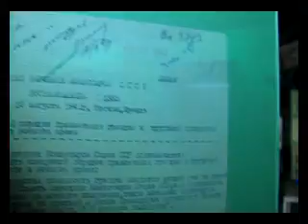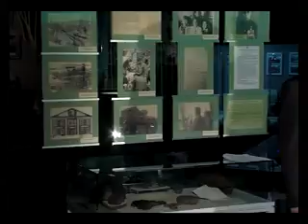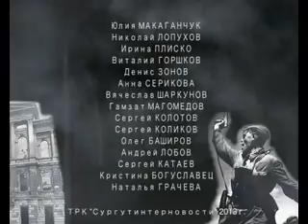090513 stihi o voine